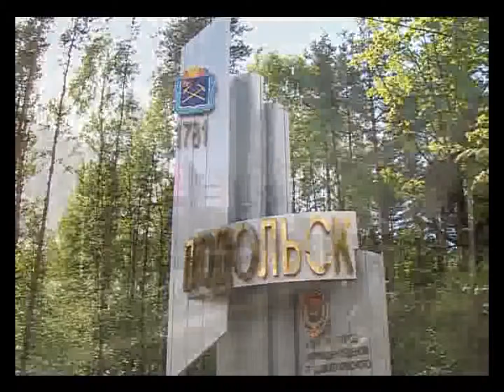«...И образ города, согретый прикосновение души». «По чистым улицам Подольска».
Каким нарядным стал Подольск за последнее время, как похорошел и преобразился. Давайте вспомним о том, как трудились горожане на благо родного города, чтобы каждый  мог гордиться, что он подольчанин.